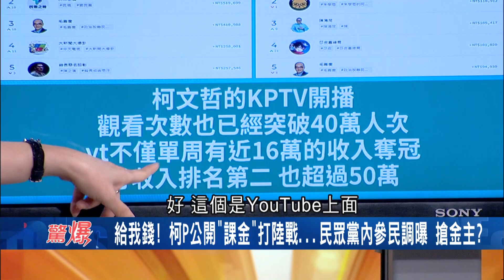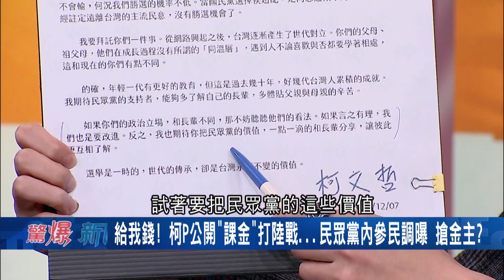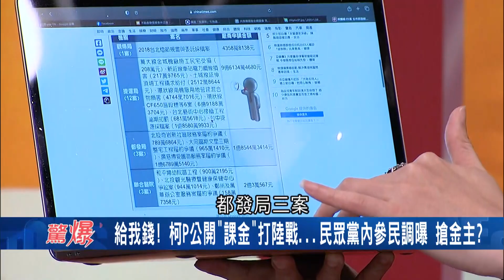KP TV流量從八千掉到一千! 柯文哲攤牌! 要求支持者幫"課金!" 步韓國瑜後塵"蓋牌往前衝"? 頻攻擊國民黨有錢來凸顯自己窮!│【驚爆大解謎】│三立新聞台